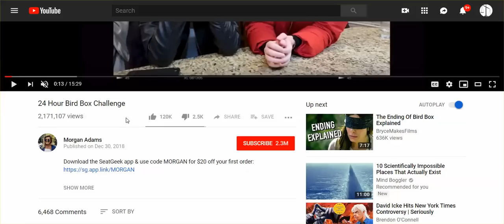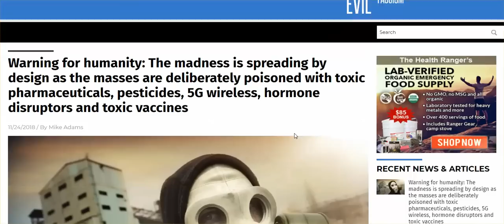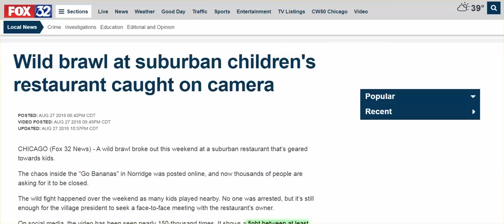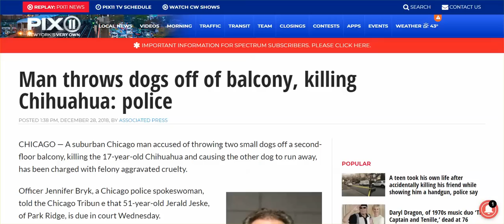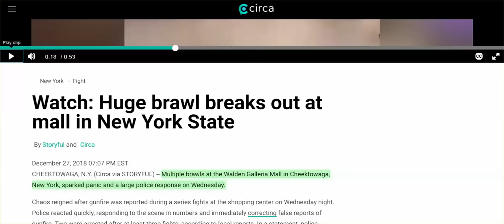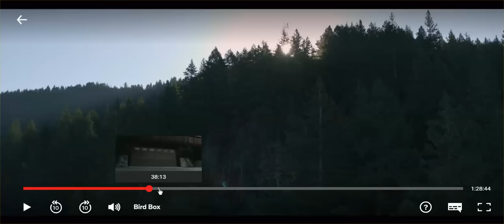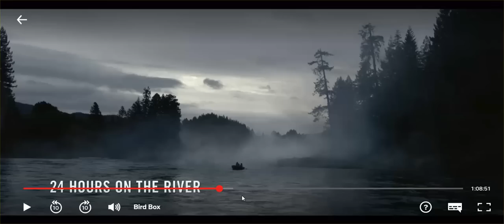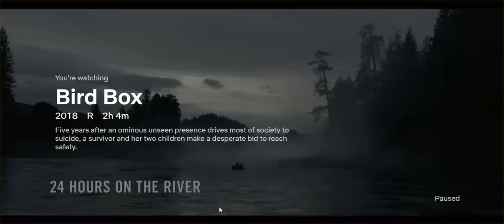Just Talking: 'Bird Box' - If You Think Survival = Food, Water, Shelter, Think, Again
And I Show Some Of The Violent Brawls, & Ever Increasing Violent Anger Manifesting All Over.